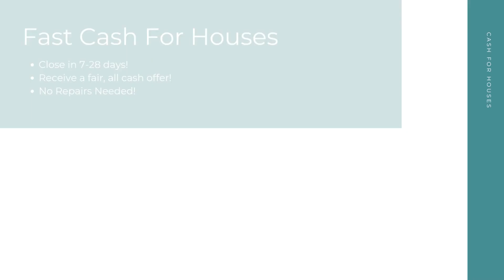Cash For Houses Pahrump Nevada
At Cash For Houses, we pay cash for houses in any condition in Pahrump NV. Repairs and renovations are not necessary. Financing is not necessary. And there's no open houses or closing costs! We take away the stress to make your selling experience a good one!

Get Cash For My Houses! Pahrump NV!

Who Will Pay Cash For Houses? Pahrump NV!

Fast Cash For My House Any Condition Pahrump NV!

Here at Cash For Houses, our goal is to help Pahrump NV home sellers from many different backgrounds have a quick, hassle free selling experience. No matter your unique situation - divorce, bankruptcy, foreclosure, bad tenants, and more - we are here to help! Sell your house for cash in as little as 7-28 days!

We Pay Cash For Houses:

Pahrump, NV